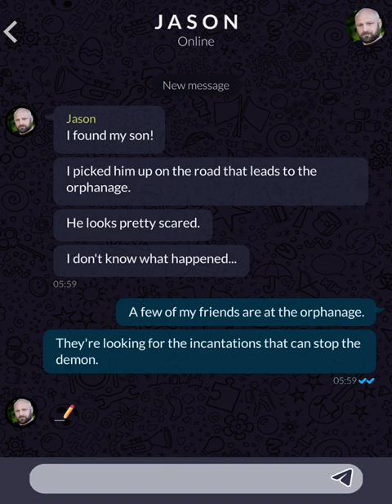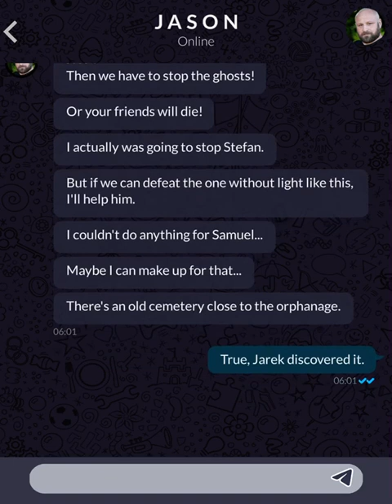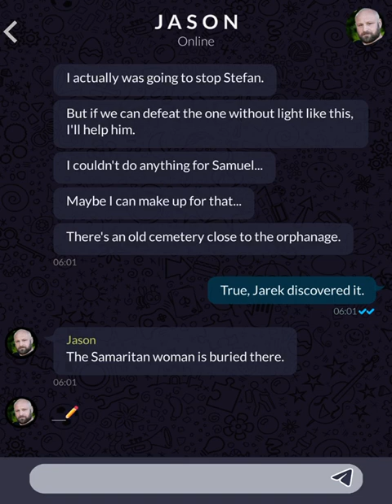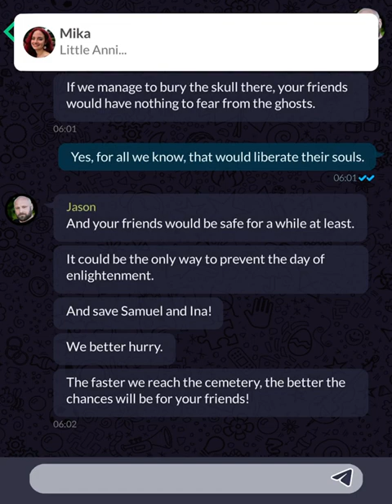Orphans (Part 286)